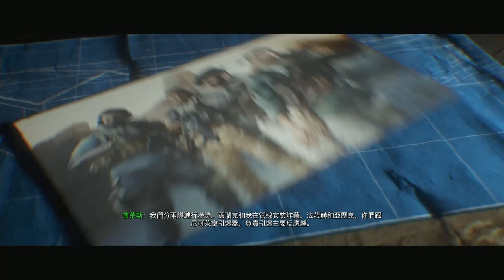【ALin】《使命召喚16現代戰爭》首日通關初體驗合集 戰役劇情12